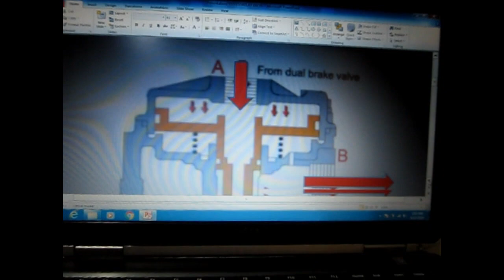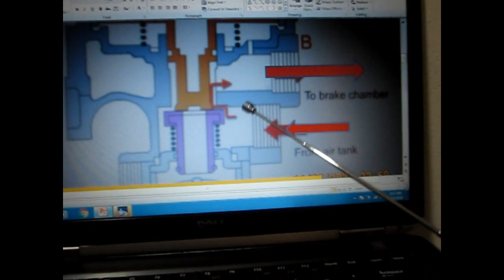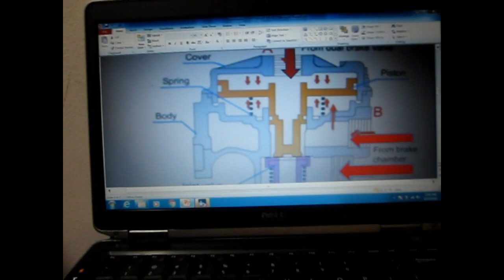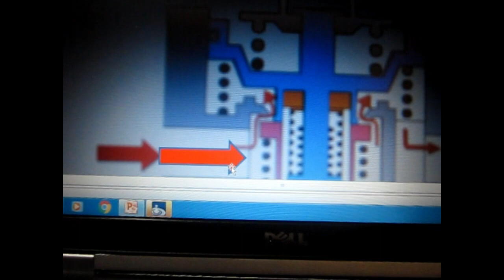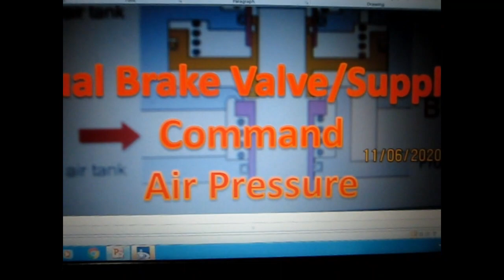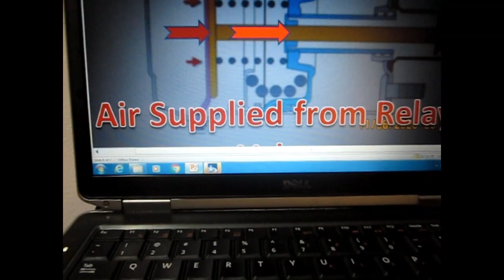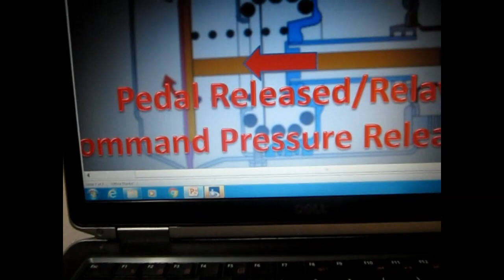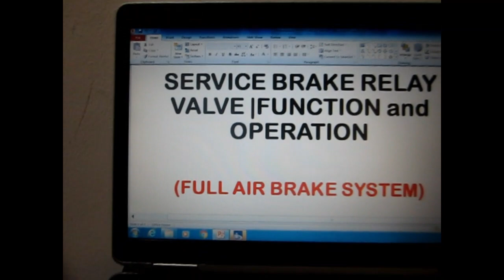SERVICE BRAKE RELAY VALVE | PAANO MAG REPAIR | FULL AIR BRAKE SYSTEM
On this video I will show you how to repair Service Brake Relay Valve, what are the points of inspection and parts needed to replaced. I will discuss the same the operation of the Relay Valve in the brake system